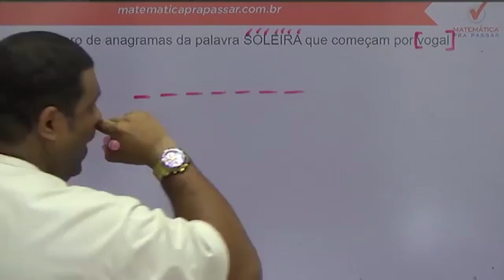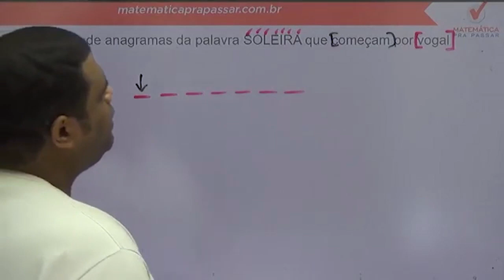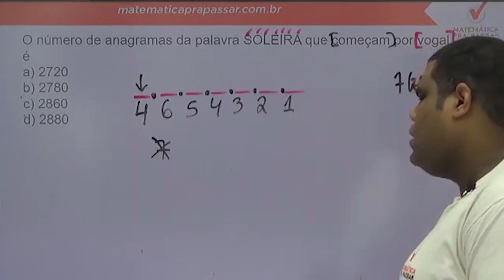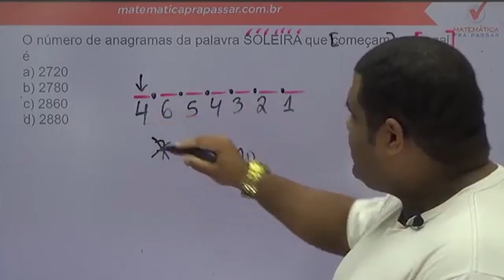Matemática para ESA |Dica 26| Número de Anagramas, Você Sabe ?